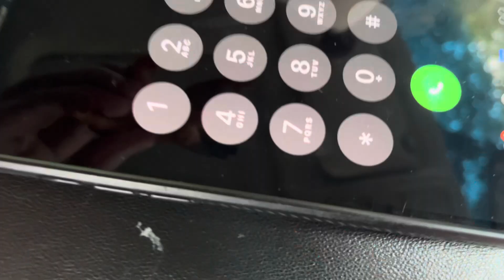The Pencil S2 Ep. 2: Crab Cakes?!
No testicles were harmed in the making of this video.